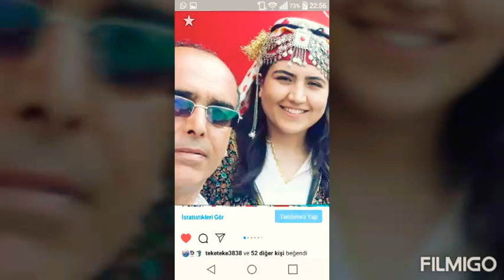18 Mayıs 2020